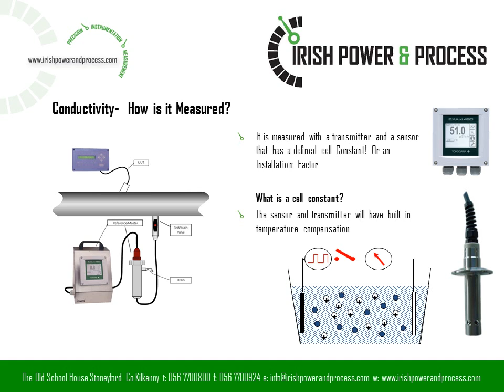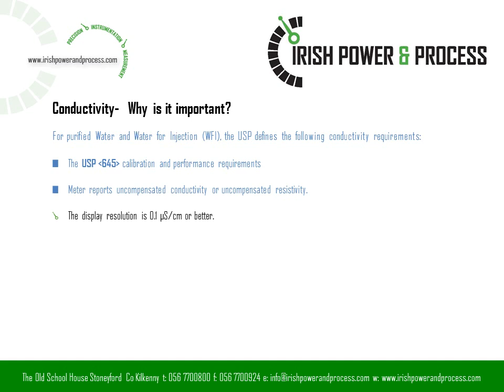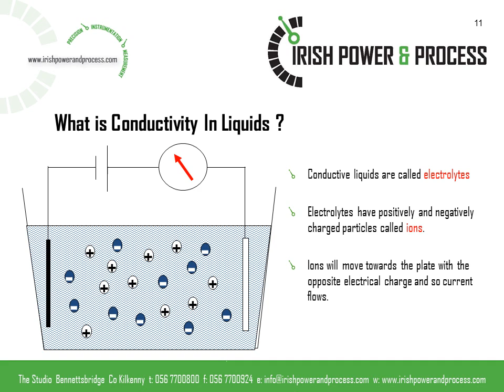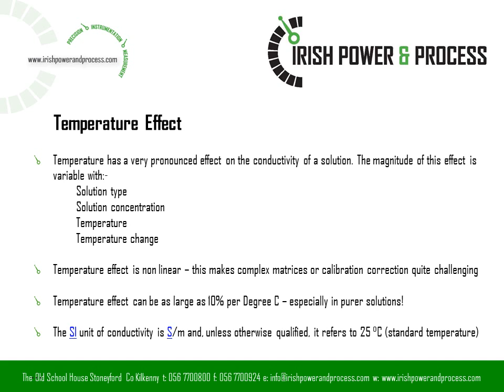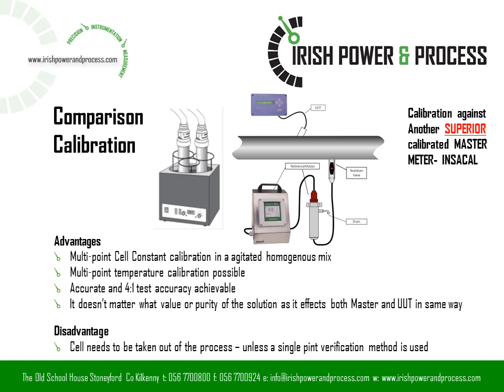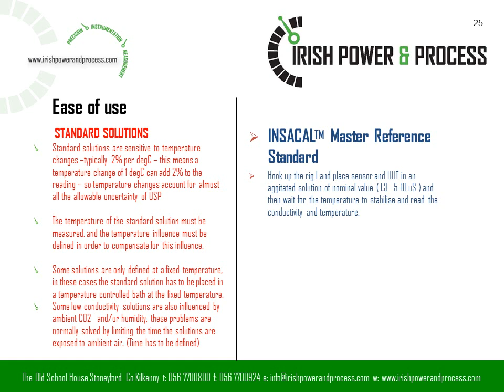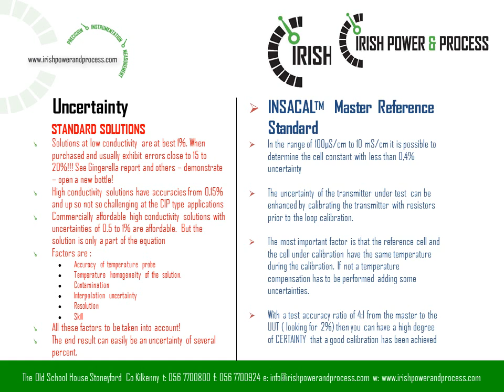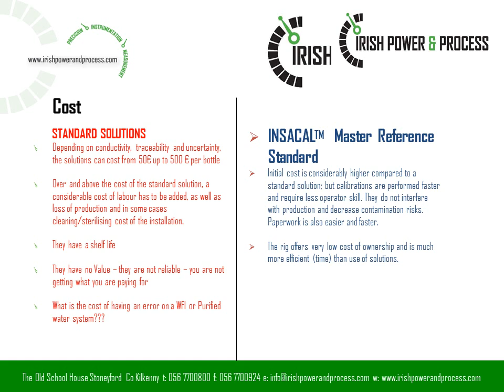Insacal Conductivity Presentation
Insacal is a reference conductivity calibration instrument that allows users to meet the demanding requirements of USP 645 for Water for Injection (WFI) and Purified Waters (PW) .